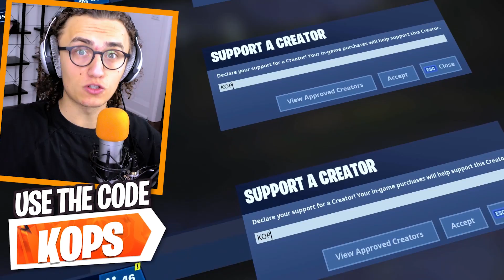Playing GTA 5 As THE WORLD’S FASTEST MAN!